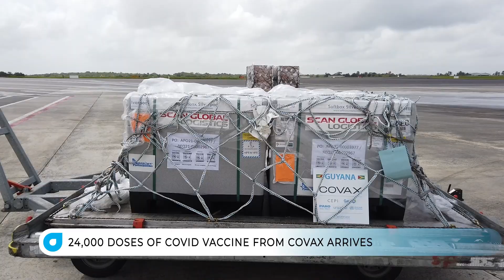24,000 doses of Covid vaccine from COVAX arrived